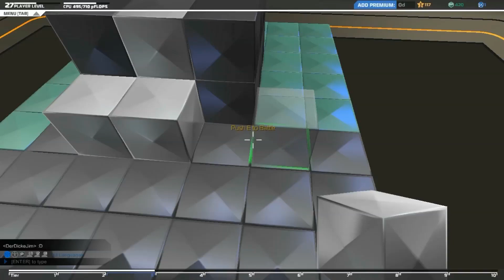TMC Autumn Programming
Hello and welcome to TMC (TroublMaker Channel).  We are a small gaming channel focusing on some niche games.  In this video you'll see a sample of what we'll be offering this Autumn.